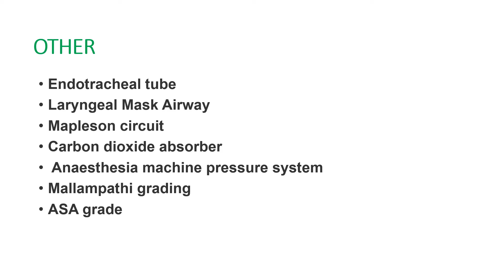IMPORTANT TOPICS IN ANESTHESIA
MUST STUDY TOPICS IN ANESTHESIA FOR NEET PG AIIMSPG JIPMER